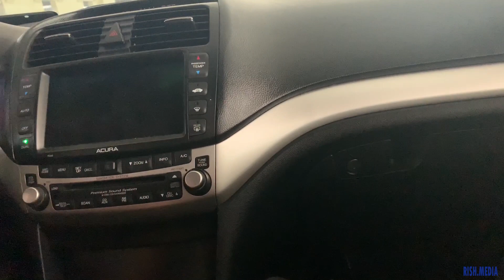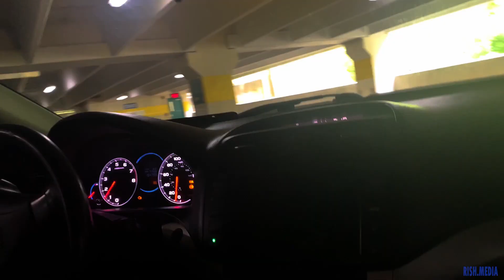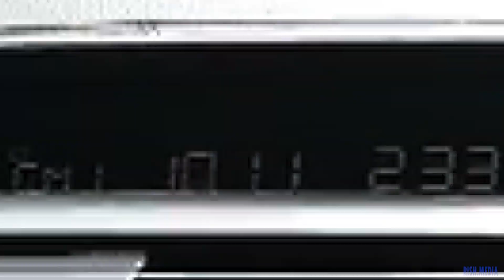BROKE EAST MEET 2019 @FoxWoods Casino | RishMedia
Had a awesome time at Broke east with some awesome cars and people, my first official parking garage meet and it was packed! Hope you guys enjoy the montage/vlog!

Go follow our Instagrams!

Hair Page!